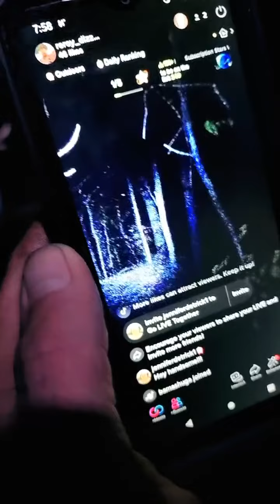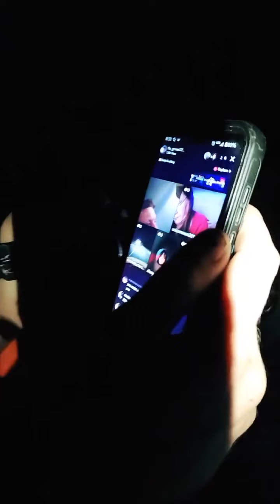FARM INVESTIGATION 11-19-22, WHAT A SCARY ENCOUNTER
we had an encounter wit somn tonight and it scared us to the point of RUN. somn big and black and hairy, what do you think it was